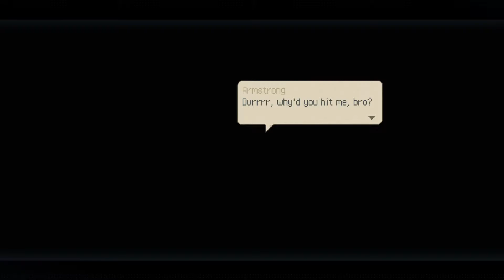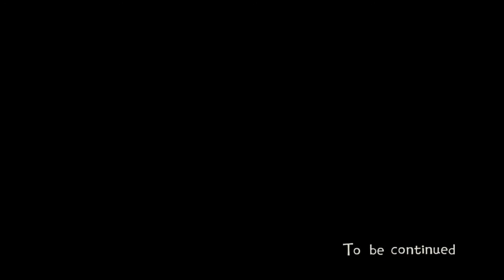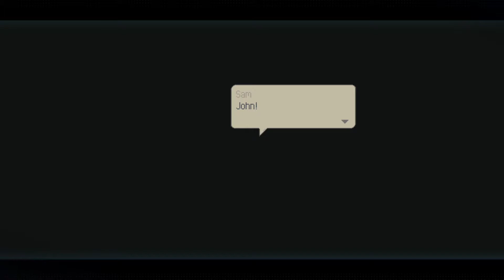[Lyra] Eastward (Part 4)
harold they're lesbians